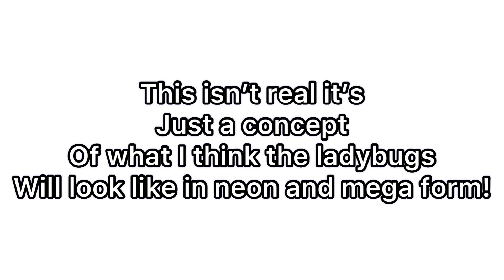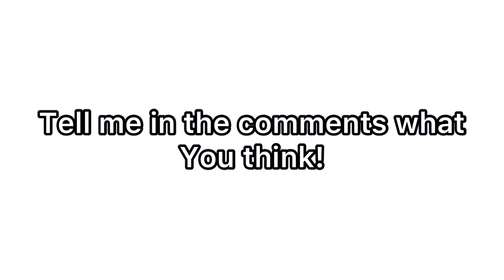All Of The Neon And Mega Neon Ladybug Pets In Adopt Me!! (Roblox)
🔥REAL LIFE MERCH!!
Off sale at the moment sorry :(
💫ROBLOX GROUP!
🔥ROBLOX MERCH!
🌈ROBLOX PROFILE!